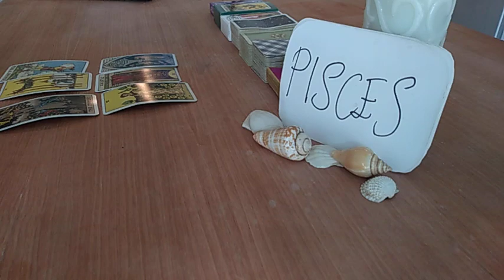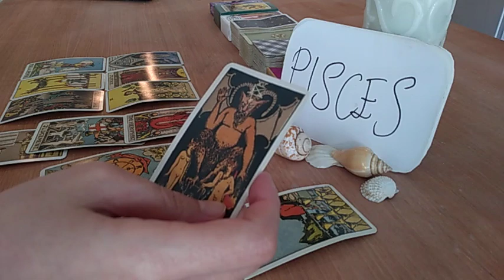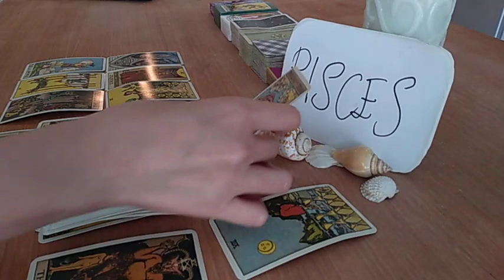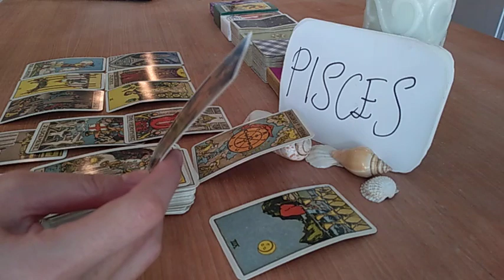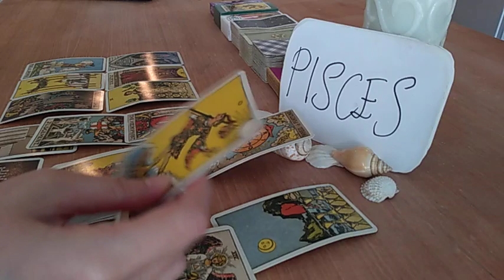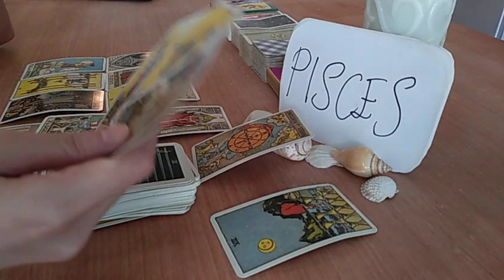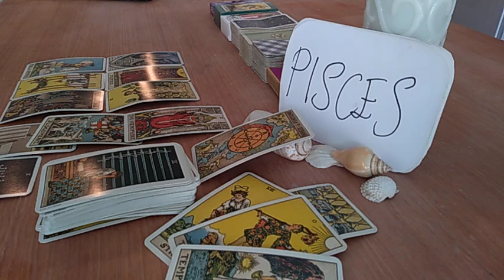PISCES ❤️ THEY ARE CRAZY, OBSSESIVE OVER U AND.. ❤️ FEBRUARY 2021 LOVE TAROT GUIDE VALENTINES